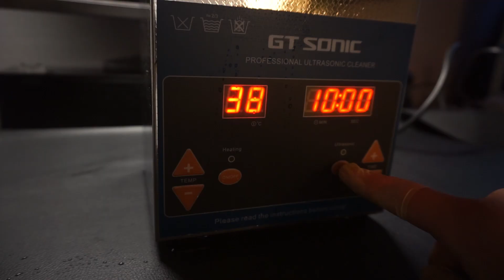[EN, 한글 CC] How to Clean & Whiten Yellowed Keycap, Restoration Old & Dirty Keyboard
0:00 Preview
0:38 Remove keycaps
0:49 Cleaning
1:32 Whitening
2:24 Result